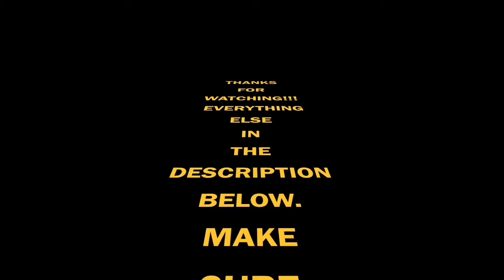Jose and Johnny 1v1